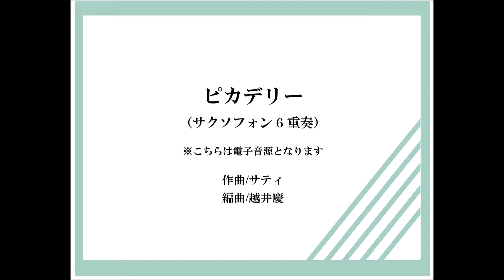【サックス6重奏】ピカデリー（サティ/越井慶）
TSX6-005
ピカデリー
作曲：サティ
編曲：越井慶
▼商品ページはコチラ